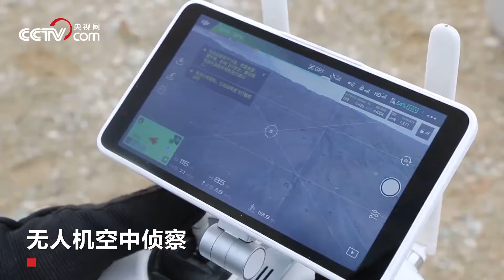天山捕歼战！看特战队员围剿“暴恐分子”全过程